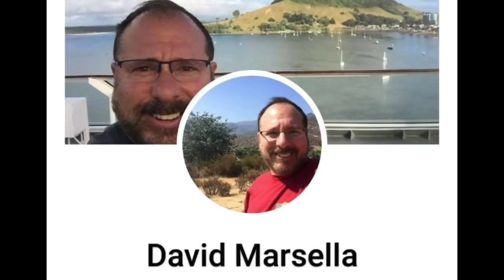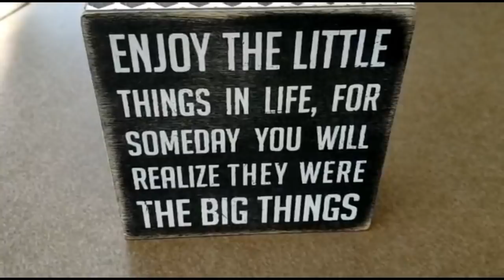Coco Thoughts While in Solitude #33